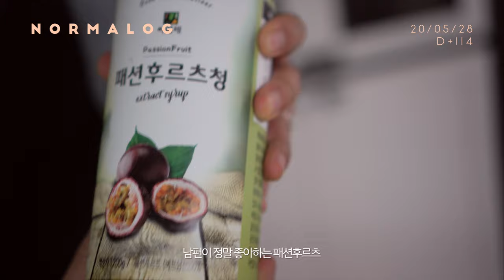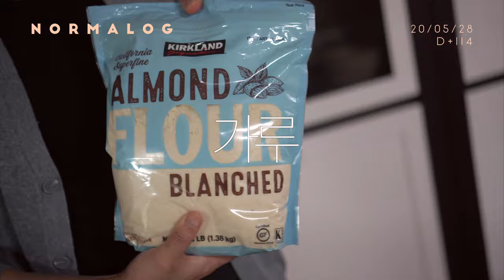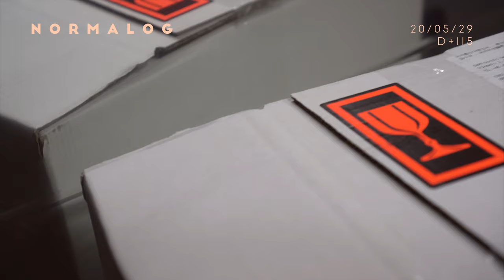vlog. 신장이식 114일째, 말차쿠키💚🍪 만들고 직구 언박싱하는 신혼부부 일상브이로그 / 코스트코 쇼핑하울, 멸치볶음 맛있게 만드는법, 노르딕네스트 직구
안녕하세요 :)
오늘도 돼지런한 🐽 일상으로 돌아왔어요!
집에서 한발짝도 나가지 않은 집콕생활, 베이킹에 제대로 재미들려서 계속 오븐이 돌아가고 있답니다 ㅎㅎ
(재료비 생각하면 사먹는게 나아요 여러분 , ,😭)

이제 이식한 지 110일이 훌쩍 지나가서 점점 생활은 자유로워지지만
계속되는 코로나 확산으로 저같은 이식환자는 움츠러들 수 밖에 없는 것 같아요ㅠ
그치만 그 속에서도 소소한 행복을 찾으려고 노력중이랍니다 :)

여러분들도 항상 건강하시고 따뜻해고 행복한 일상 되셨으면 좋겠어요🧡

❣️말차쿠키 레시피는 '올드패션'님 영상을 참고했습니다❣️

[ 노멀하게 살고 싶은, 노멀로그 ]